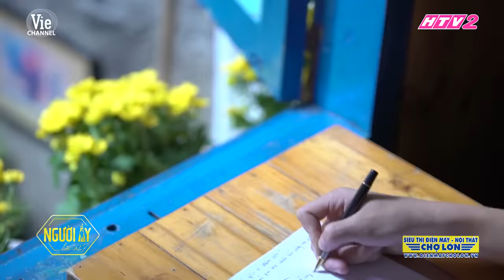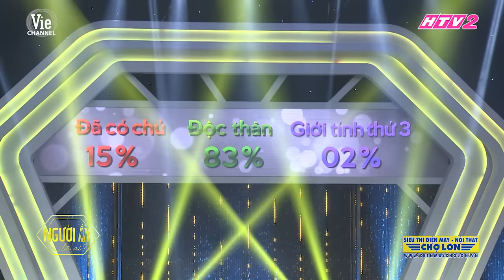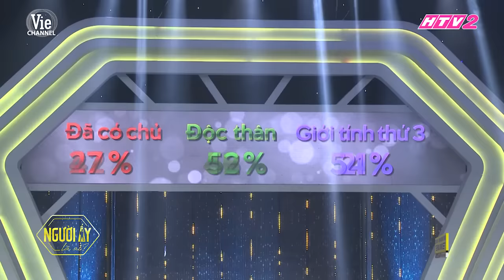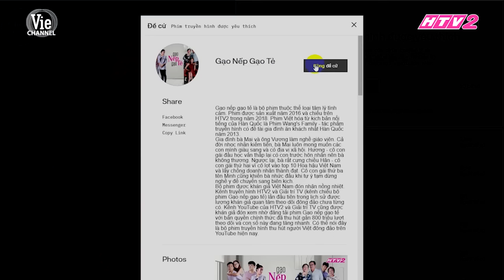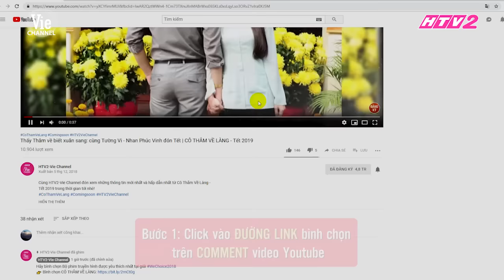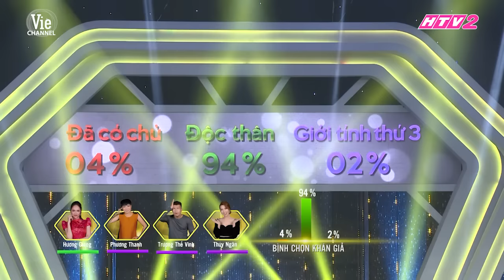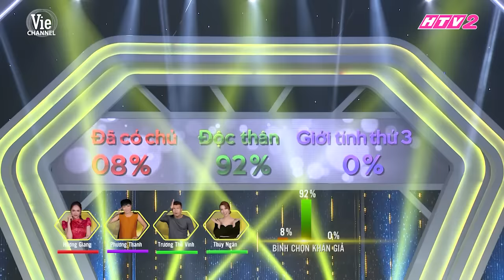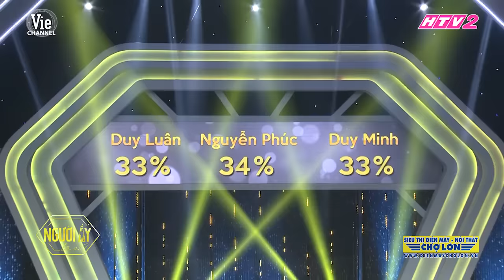#6 Hương Giang, Phương Thanh tan chảy trước nam thần 1 mí | NGƯỜI ẤY LÀ AI? - Mùa 1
Đón xem NGƯỜI ẤY LÀ AI? lúc 21H THỨ 6 hàng tuần trên kênh truyền hình GTTV